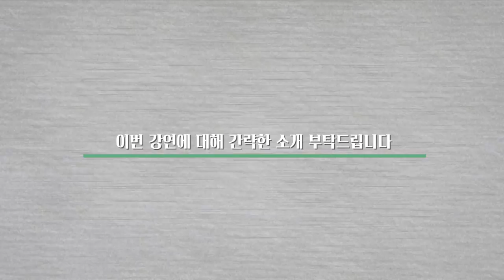[인터뷰] 강명주 ─ 겨울왕국 그래픽에 수학공식이 사용된 이유! | 2020 봄 카오스강연 '첨단기술의 과학'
[인터뷰] 겨울왕국 그래픽에 수학공식이 사용된 이유! | 강명주 서울대학교 수리과학부  교수 |  2020 봄 카오스강연 '첨단기술의 과학'

강명주 교수님과 함께하는 봄 카오스강연 '첨단기술의 과학' 3강이 3월 18일 생중계됩니다!